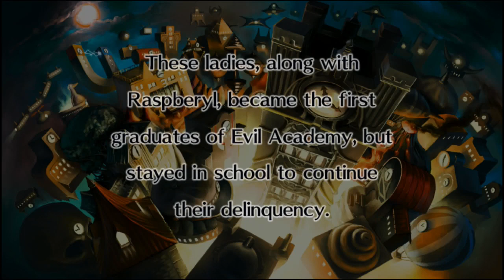Disgaea 3 AoD - Super Delinquent Stage 1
Is Beryl lovesick...?

Things Unlocked:
- Election Committee
--- Pass 3 homeroom bills
--- Establish the club through Homeroom

- Music Club
--- Find Tenpay in a Mystery Room in the item world

-Legend of the Super Delinquent
--- (Vita exclusive)
--- Begin the postgame
--- Talk to the Parallel Worlder